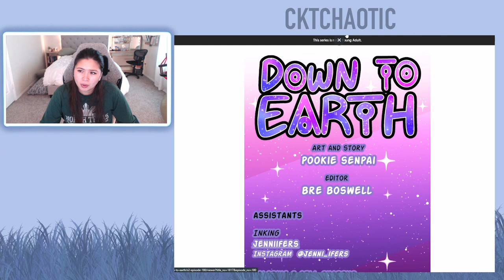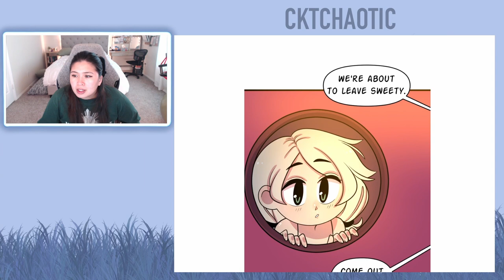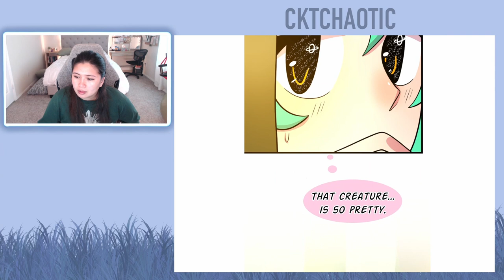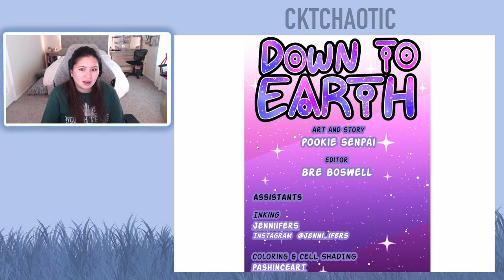Down to Earth - Chapters 179 and 180 (Eng) - Webtoon Read Aloud